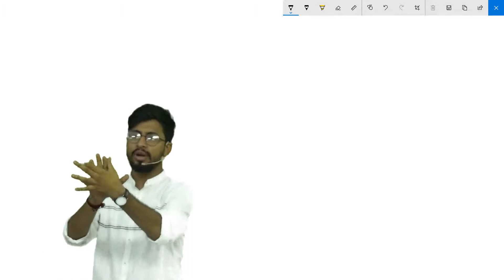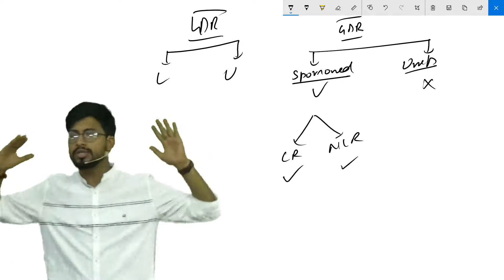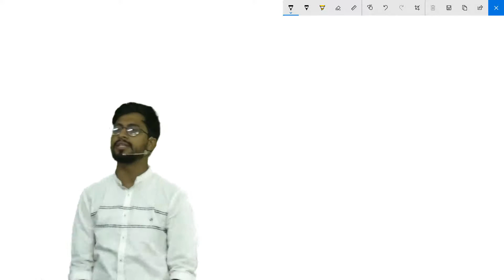Securities law (old syllabus) Revision of Chapter 10